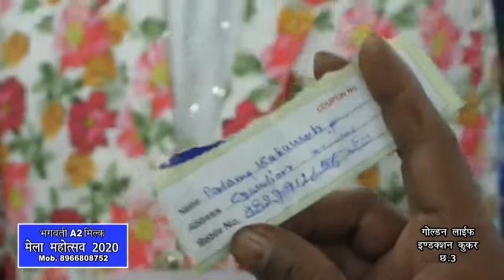Daily&Visitor's Draw 20February| अतिथि डेन संचालक श्री वीरेंद्र शर्मा जी|GoldenLife Induction Cooker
Daily & Visitor's Draw 20 February | मुख्य अतिथि- डेन संचालक श्री वीरेंद्र शर्मा जी | Golden Life Induction Cooker | Gwalior Vyapar Mela Chatri no 3